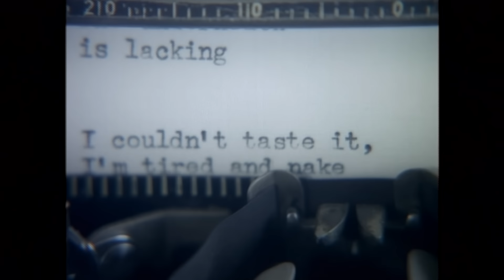R.E.M. - Bittersweet Me (Official Music Video)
"Bittersweet Me" from R.E.M.'s 1996 album, "New Adventures in Hi-Fi"